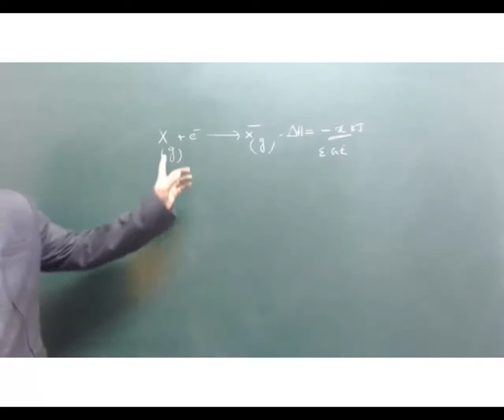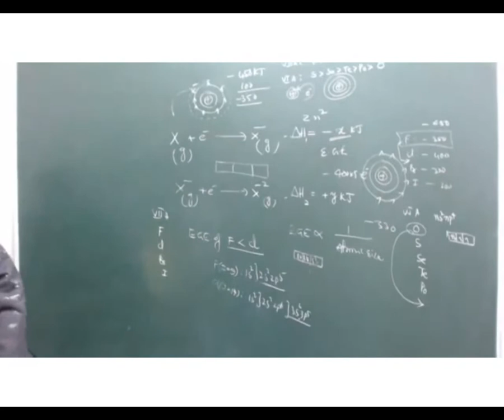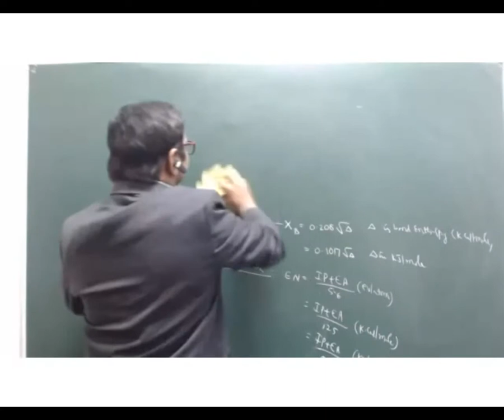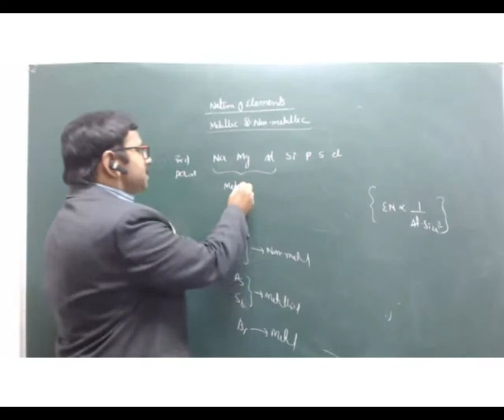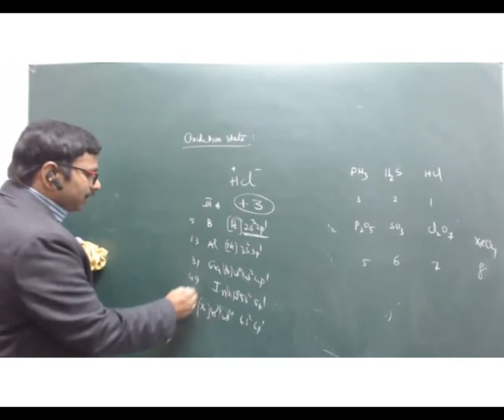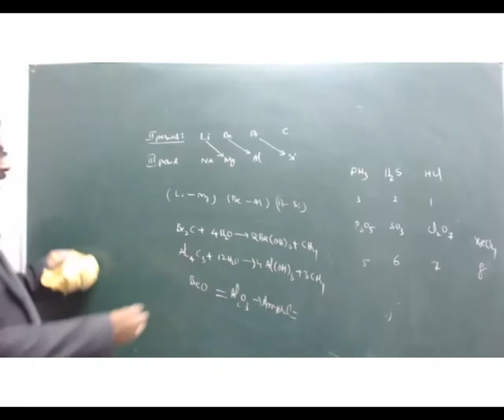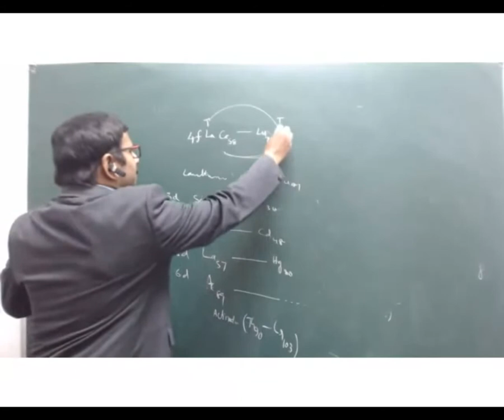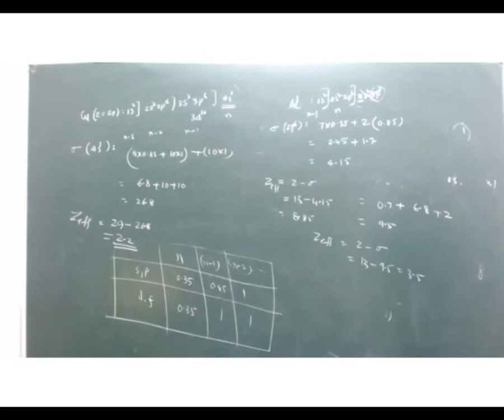IIT - JEE and NEET CHEMISTRY By Venkanna Sir -Periodic Table PART 2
BLACKBOARDLIVE.COM is online Academy for IIT JEE, an engineering entrance exam to enter into the prestigious institues like Indian Institute of Technology, National Institute of Technology and other Universities in India.
We also serve for NEET, a national level entrance exam for entering into medical colleges. The key faculty, Mr Venkanna Vemana who has a vast experience of about 15 years in the field and will be taking exceptionally good classes of both MATHEMATICS and PHYSICS.
Mr Venkanna Sir, classes are available both Online and Offline at the specified center at Bhimavaram. Classes will be taking by lingual, both in Telugu and English.
Mr Venkanna Sir will  covers all the topics of PHYSICS and MATHEMATICS.